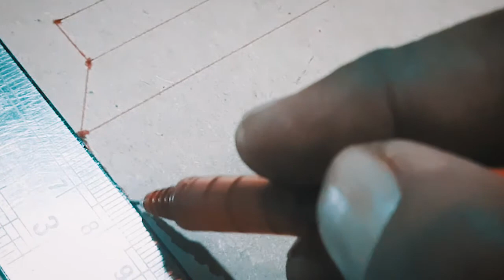THIS WILL DEFINITELY SAVE YOUR HARD DISK FROM FALLING| EASY TO MAKE AND NO COST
MY HARD DISK OFTEN USED TO FALL AND NOT WORK.
SO I HAD TO MAKE THIS TO SAVE MY HARD DISK...
THERE IS NO COSTLY MATERIALS USED. PAPER IS USED FOR THIS WORK.
MATERIALS NEEDED FOR THIS ARE:
MOUNT BOARD /  CARD BOARD.
SCISSORS / CUTTER.
GLUE.
RULER.
PEN / MARKER.
PAINT.(RECOMMENDED ACRYLIC PAINT FOR FAST DRYING OR ANYOTHER WORKS)
BRUSHES.
PALETTE WITH PLASTIC CONTAINER AND LITTLE AMOUNT OF WATER IN IT.